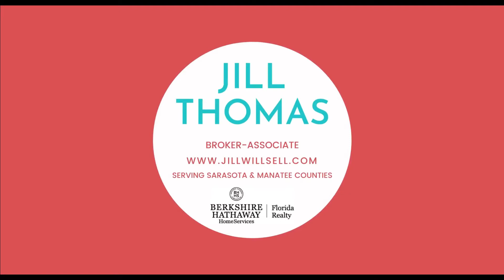Housing Market Predictions 2021 | Sarasota Real Estate | Episode 43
Episode 43:  Housing Market Predictions 2021

Everyone wants to know what the housing market is going to do in 2021.  In this video I cover housing market predictions on a national level and I drill down to the Sarasota, Florida market.

I am Jill Thomas with Berkshire Hathaway HomeServices Florida Realty.  I cover Sarasota and Manatee Counties in sunny Florida.